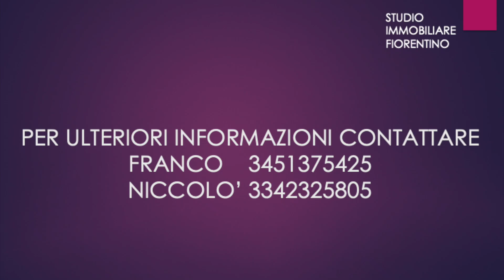APPARTAMENTO IN VENDITA VIA MODIGLIANI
**Appartamento in Vendita vicino a Villa Vogel**

Scopri questo splendido appartamento situato in una delle zone più verdi e tranquille della città, a pochi passi da Villa Vogel. Immerso tra giardini e parchi pubblici, l'immobile offre un ambiente sereno e rilassante, ideale per famiglie e amanti della natura. La zona è ampiamente servita da attività commerciali di ogni tipo, garantendo comodità e praticità a portata di mano.

L'appartamento si trova al primo piano di un palazzo in ottime condizioni, dotato di ascensore. Con una superficie commerciale di circa120 m² e calpestabile di circa 110 m², l'abitazione è composta da una zona giorno ampia e luminosa, una cucina abitabile con balcone, un soggiorno di ottima metratura, tre camere da letto (due matrimoniali e una doppia) e due bagni finestrati. La proprietà è in ottimo stato e pronta per essere abitata, con finiture moderne e di qualità.

Inoltre, l'appartamento dispone di un ripostiglio, una cantina e un posto auto coperto inclusi nel prezzo. La terrazza offre uno spazio esterno perfetto per momenti di relax all'aria aperta. La classe energetica "G" e il consumo energetico di 119 kwh/mq. anno garantiscono un buon livello di efficienza energetica. Il riscaldamento è centralizzato a gas naturale e l'aria condizionata è presente per il massimo comfort in ogni stagione.

A soli 900 metri dalla tramvia, l'appartamento gode di un'ottima posizione che permette di raggiungere facilmente il centro città e altre destinazioni. Non perdere l'opportunità di vivere in un contesto unico e ben collegato. Richiesta € 390.000. Le indicazioni riportate e le immagini devono essere considerate indicative e non hanno alcun contenuto contrattuale. Le metrature sono puramente indicative. Le presenti informazioni non costituiscono elemento contrattuale.
Contattaci per maggiori informazioni e per prenotare una visita!